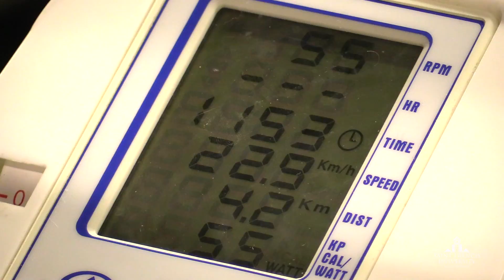Master of Cancer Care Program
Saint Francis University's Masters of Science in Cancer Care with a concentration in Exercise Physiology focuses on the development of exercise professionals with the knowledge, skills and abilities to provide specialty services to the growing cancer survivor population. The program is broad-based yet strictly focused on current scientific knowledge of cancer. The curriculum offers students the understanding of the disease process, its treatment, its effects on the body systems in terms of fitness, as well as its psychological impacts on the individual.

Transcript:

Linda: My name is Linda and in 2013 I was diagnosed with stage 4 breast cancer.  In 2016 stage 3 ovarian cancer. Recently I got some awesome news.  I got the big R word which means I’m in remission. I lost a lot of my muscle mass, balance, functionality, so I was really eager to regain a lot of that. What I found out on this journey is that, cancer and cancer care is a lot more than chemotherapy.

Gabby: We work with cancer patients and we create an exercise program for them based on their needs.  After we establish the baseline for our Cancer Care patients, we’re going to go ahead and we’ll create an exercise plan based upon their pretesting information.  Her post testing her results, were improved in every area. So she improved in her balance, she improved in her flexibility, she improved in her cardio repertory endurance, as well as her strength. She showed less fatigue as well.
I’m very interested to see where this takes me when I come out of the program.  I already have an internship lined up this summer, so I’ll be able to work in a cancer hospital with cancer patients doing exercise training.

Linda: An organization like this, that cares enough to create a cancer care team and to see the importance of helping build the foundation of getting well and staying well